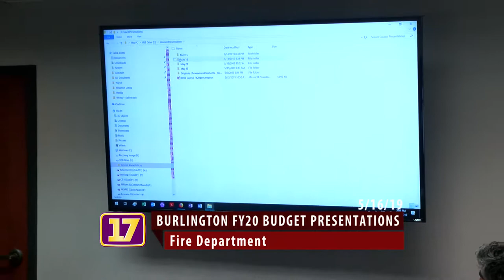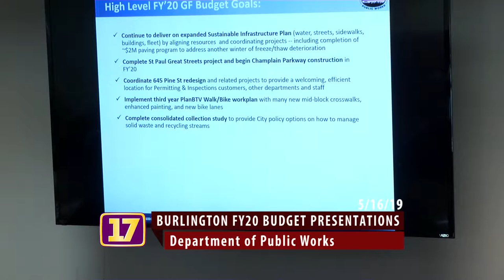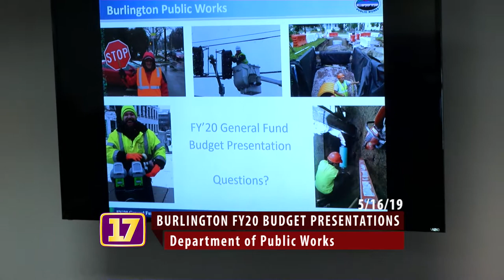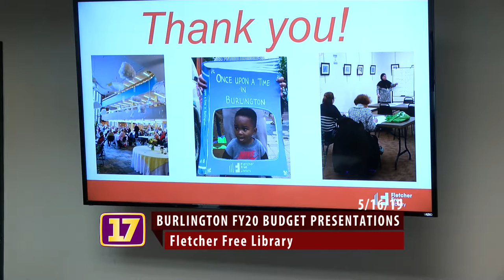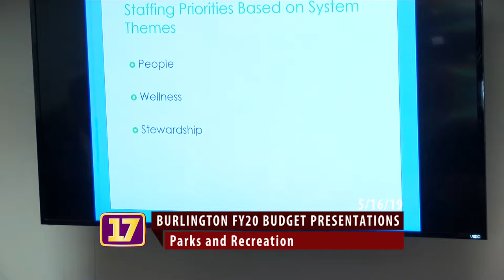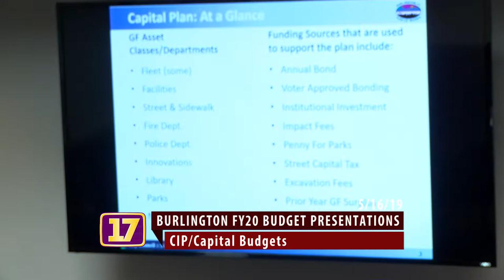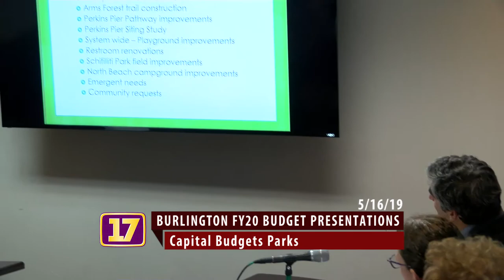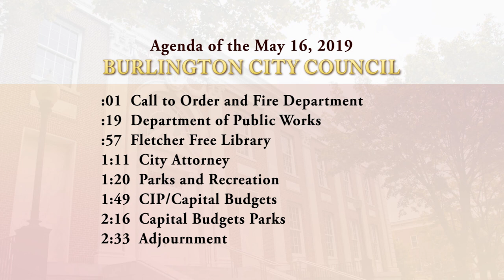5/16/2019 Burlington Budget Meeting